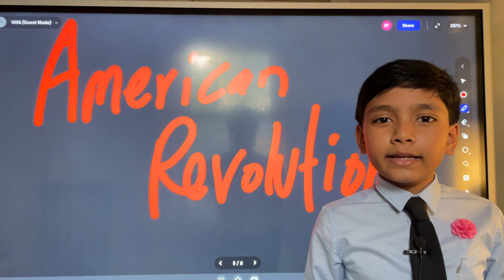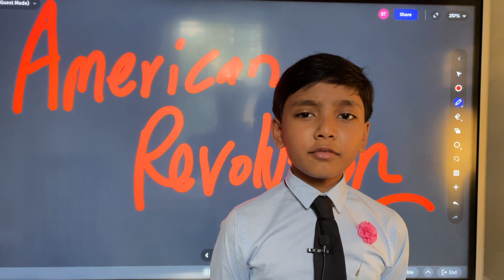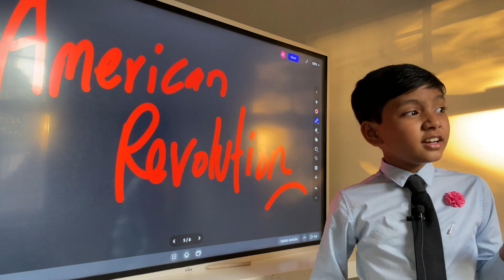American Revolution 2 | Prof. Soborno Isaac Bari